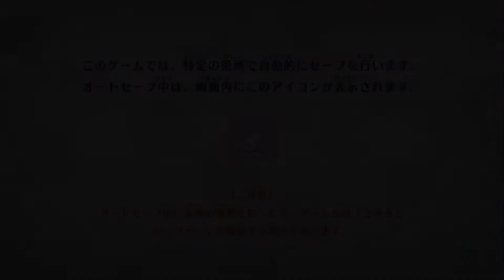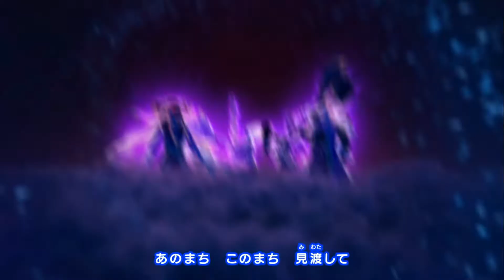妖怪ウォッチ4 ぼくらは同じ空を見上げているプレイ動画01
配信禁止エリア（ムービーシーン）は動画編集ソフトでカットしての投稿となります
🍎動画を見に来てくれてありがとう！説明欄を一度チェックしてね！